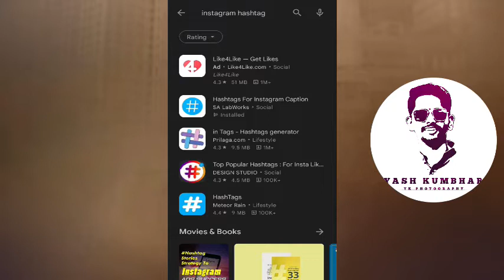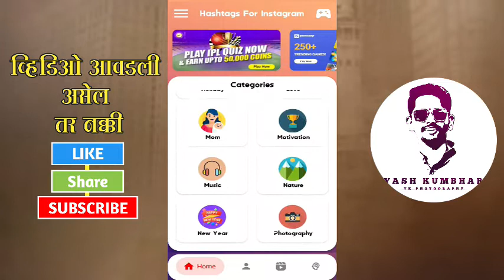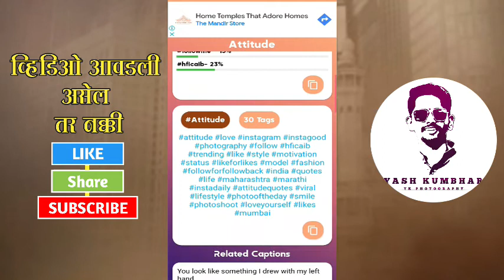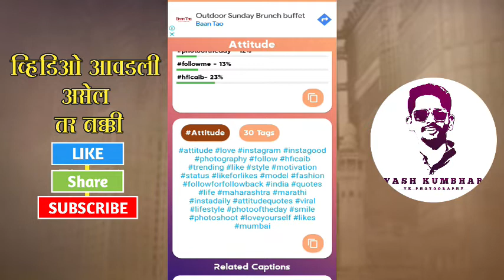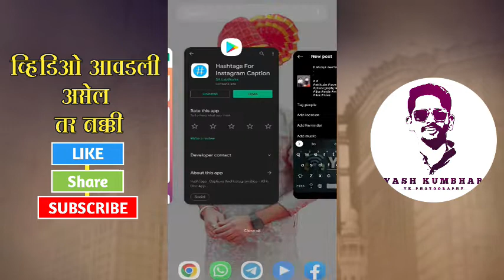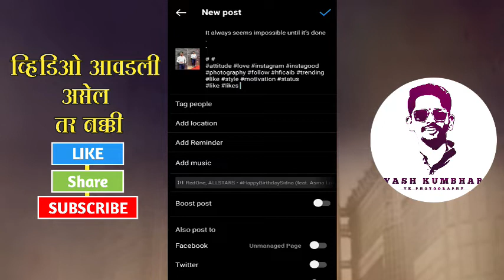2 Secret Hashtags to viral Reels in 2022 | How to use viral Hashtags on Instagram in Marathi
नमस्कार मित्रांनो.

2 Secret Hashtags to viral Reels in 2022 | How to use viral Hashtags on Instagram in Marathi

• Video Topics & Tags •

-Instagram hashtage kase vaprayche
-Instagram Varun reels viral kashaya karacychay
-genuine hashtag for Instagram reels
-hidden hashtages instagram
-hashtags mens
-what is hashtag

• Next Video are you still Watching :-

विडीओला नक्की लाईक share कॉमेंट करा आणि
आपल्या channel ला follow करा

धन्यवाद.
खास मराठी तरुणांसाठी...